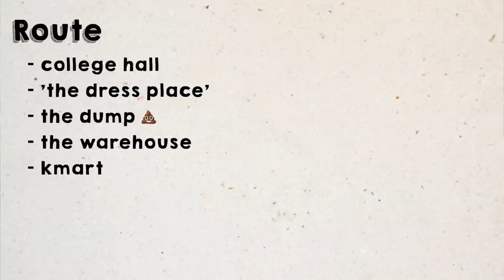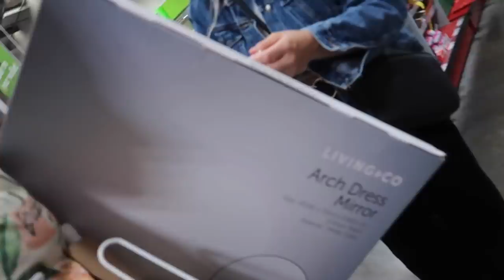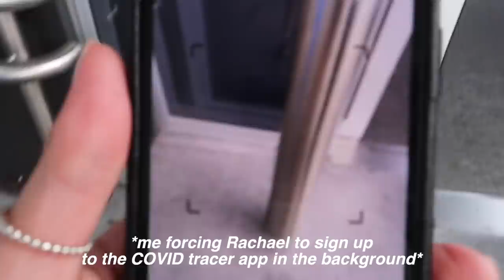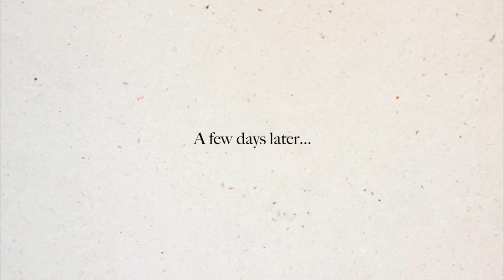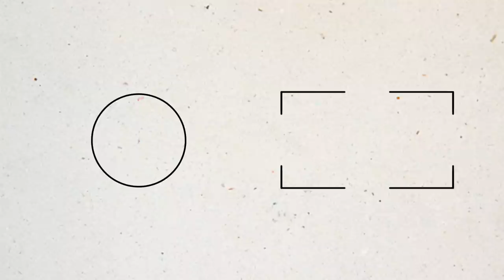day in the life of being an adult :) | Emma Stevens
It feels so nice to finally be in the flat with the gals! Thank you to Nordgreen for generously sending out the watch for Owen, if you want to shop their website, use the link below and my code 'EMSTE' for a 15% discount!

Listen to Owen and I's podcast!

Oodie: EMMASTEVENS30 for $30 off your order!